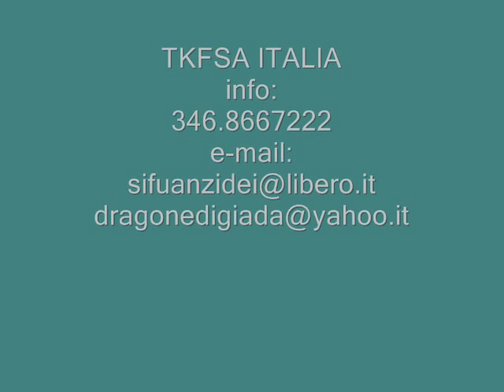STAGE ZU YAO WU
stage sui fondamentali dello stile Baji Quan , diretto dal Granmaestro Zu Yao Wu nella Traditional Kung Fu & Sanda Academy Alba Adriatica 9 maggio 2010